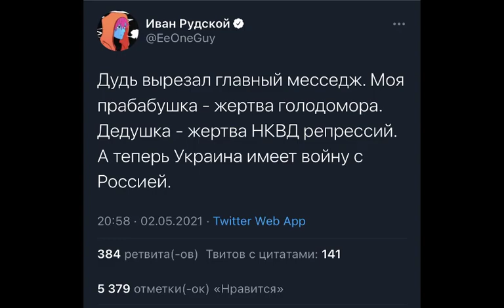Дудь ответил Ивангаю после обвинений в цензуре украинского «месседжа»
Дудь Дудь и Иван Гай,Конфликт с Дудем#Украина#Блогеры
Один из героев интервью Юрия Дудя блогер Ивангай ранее обвинил журналиста в том, что тот вырезал из беседы с ним «главный месседж», который касался его пострадавших от голодомора и НКВД родственников и конфликта с Украиной